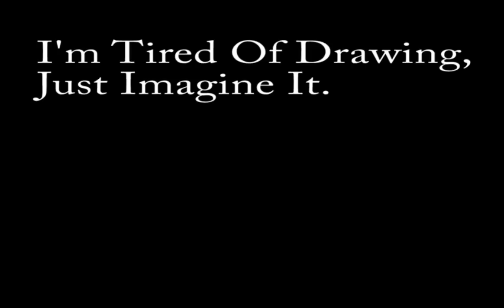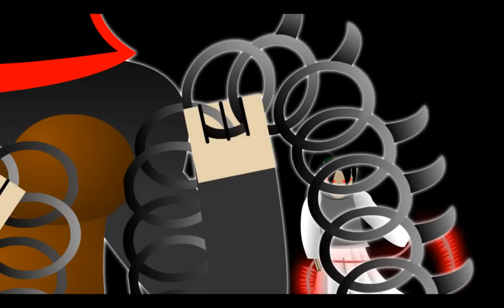Tales From My D&D Campaign #11: The Hubris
Title suggested by Irati698, lowercaserho, Matthew Mcafee, ThomasG197, Alexander Sowa and Deef0000dragon1

Big Thanks for ORESTRIA for her help (voice of the waitress... we'll get her some more important roles going forward)

The 11th episode of a fastmoving retelling of the events of the D&D fantasy RPG campaign I've been running (with my friends). Told from an irreverent GM's point of view, with simplistic, cartoony (and mostly non-animated) illustrations. Knowledge of Dungeons and Dragons not required.

In this episode, everything totally settles down and certainly nothing disturbing or world-shaking happens to our protagonists.

CREDITS:
Written and Produced by: CASEY HERDMAN
Starring: DEMONAC
Also Starring: ORESTRIA (as the Waitress)

DiabolicalPlot74 (intro/credits music by Demonac); mixed in ACID Xpress from License-Free loops from:

INCLUDES IMAGES FROM:
Many public domain sources, including:

00:00 Episode 11: The Hubris
12:28 Sneeze Take